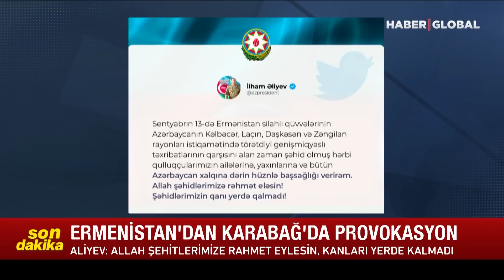Yüreğimiz Yandı! Ermenistan'ın Provokasyonunda Azerbaycan Ordusundan 50 Asker Şehit Oldu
Ermenistan'ın Azerbaycan topraklarına yönelik provokasyonu sonucu iki ülke askeri birlikleri arasında yoğun çatışmalar yaşandı. Ermenistan'ın provokasyonunda Azerbaycan ordusundan 50 asker şehit oldu.